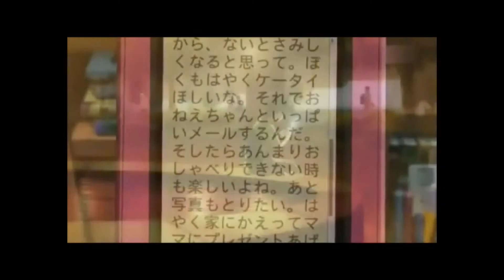In Yuki's memory - Tokyo Magnitude 8.0 - Forever in my heart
Un commovente video per ricodare Yuki dell'anime Tokyo Magnitude 8.0 la cui morte non si sa nulla, ma ha fatto piangere chiunque abbia visto l'anime *sigh* :°(